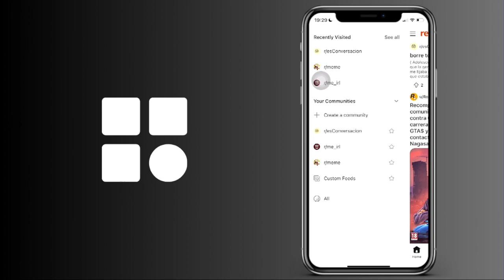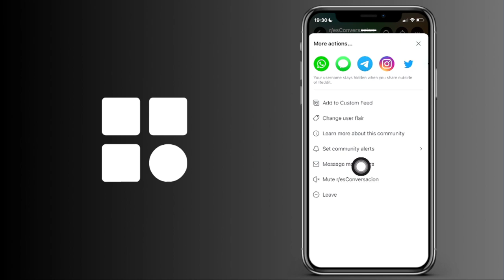Cómo salir de una comunidad en Reddit IOS y Android